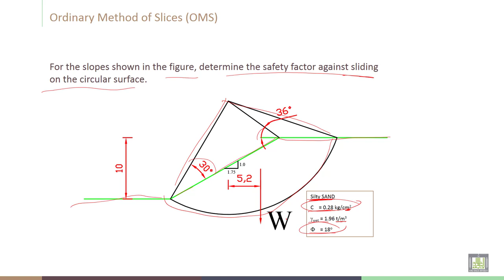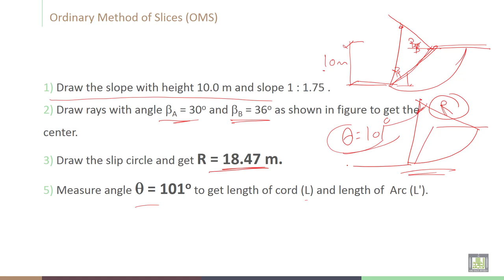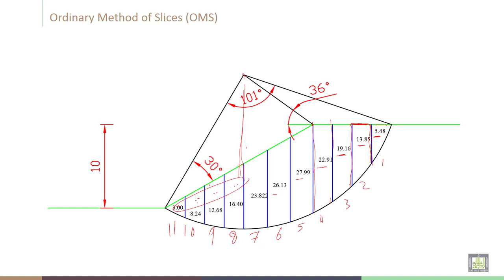Soil Stabilization | C6-L7 | Method of Slices example - 1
Chapter 6 :  Slope Stability
Lecture 7  : Method of Slices example - 1
Solved problem on Method of Slices Example (2)